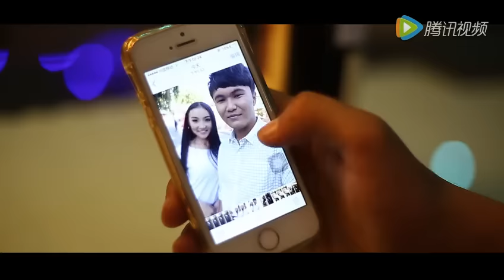Қазақ әні《亲爱的朋友 / Жаным?》2016-11-09日发布, әннің аты, орындаушысы, авторы т.б, қатысты мәліметтері жоқ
Ән және әнші туралы білетін көрермендер болса айта жатар.